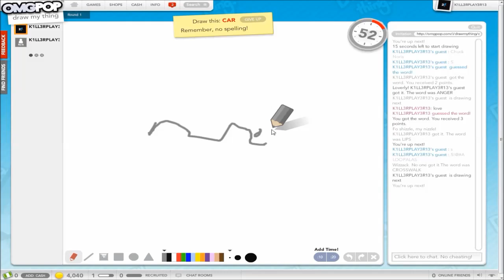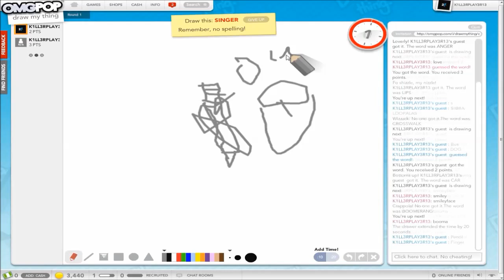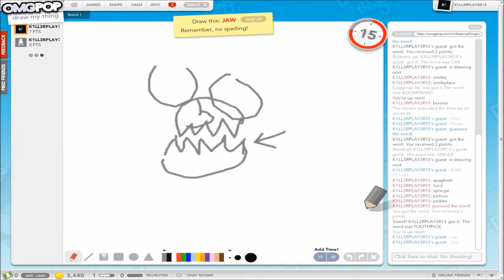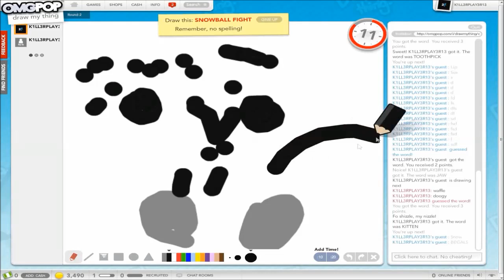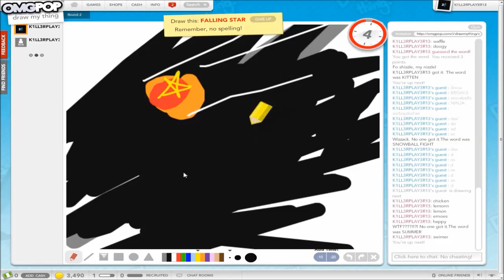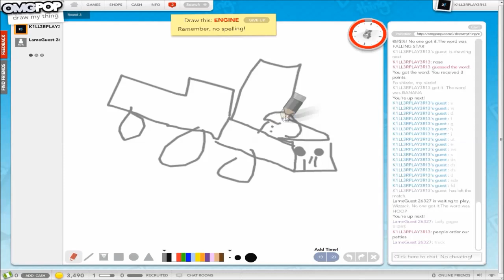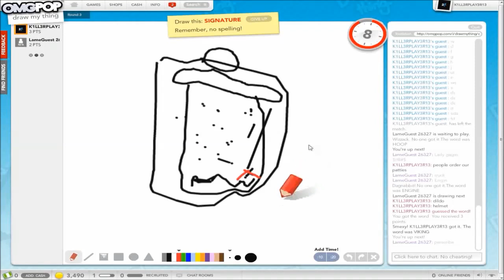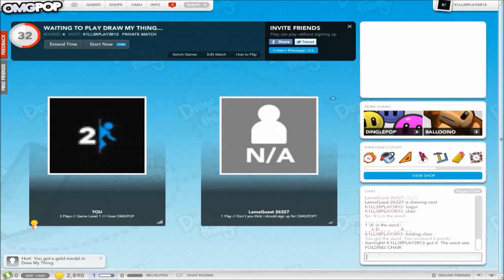Let's Play: Draw My Thing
Me and My Friend Johnathan playing Draw My Thing. (THE SOUND IS VERY QUITE SO TURN YOUR VOLUME UP)
Check it out for more games.